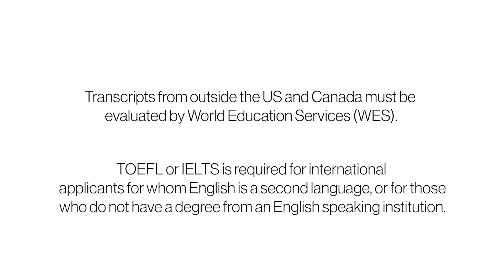Master of Health Administration – Application Tips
In this video, we offer application tips to prospective students who are interested in applying to the Master of Health Administration program at the Graduate School of Biomedical Sciences at the Icahn School of Medicine at Mount Sinai.